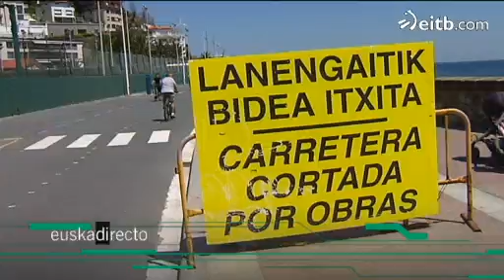Un derrumbe que nos deja sin peine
El tercer desprendimiento del monte Igeldo ha cerrado el Peine del Viento y parece que va a costar mucho despejar el camino hasta las esculturas.